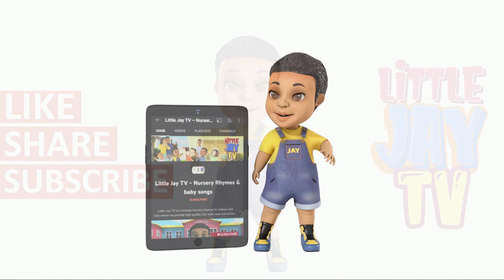Learn colors | Plus more Nursery Rhymes for babies | Little Jay TV - Nursery Rhymes & song for kids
Let's learn  color with Little Jay, What's your favorite color?

Lyrics:
Hey kids ! Let's learn the colors today!!

Tell me kids, tell me kids
What color do you see? Red!!
The apple is red and The car is red
And the balloon is red red red

What color do you see? Blue!!
The sea is blue and The sky is blue
And the ball is blue blue blue

What color do you see? Yellow!!
The sun is yellow and The banana is yellow
And the mango is yellow yellow yellow

What color do you see? Green!!
The grass is green and The leaf is green
And the pear is green green green

What color do you see? Black!!
The Phone is black and The shoes are black
And the umbrella is black black black

What color do you see? Purple!!
The eggplant is purple and the socks are purple
And the crayon is purple purple purple